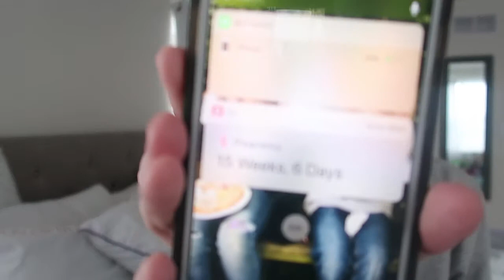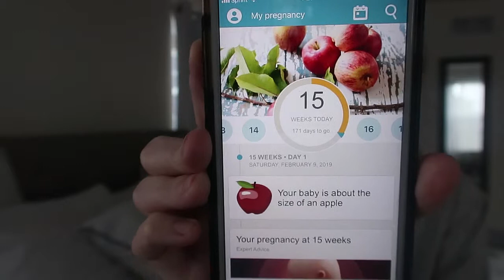WeeklyBump Date Baby number 3 Week 15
SURPRISE!!! We got a DOG!!!

We hope you enjoy the video and meeting the newest member of our family.